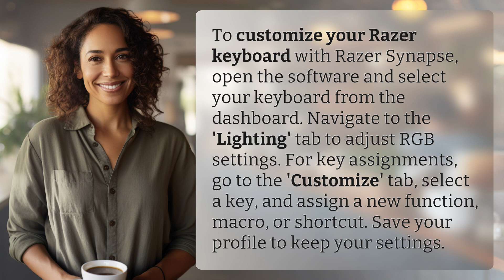How to customize your Razer keyboard with Razer Synapse?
Personalize your Razer keyboard with Razer Synapse 👉 Customize Razer Keyboard 👉 Learn how to personalize your Razer keyboard using Razer Synapse software. Customize RGB lighting settings and key assignments with ease to enhance your gaming experience.

Laura S. Harris (2024, June 6.) How to customize your Razer keyboard with Razer Synapse?
    🌐 AskAbout.video